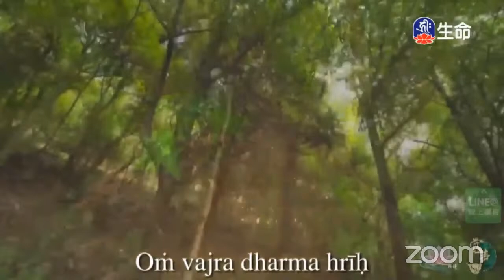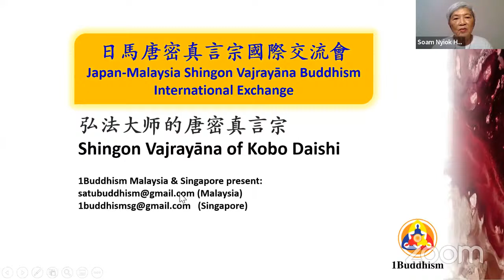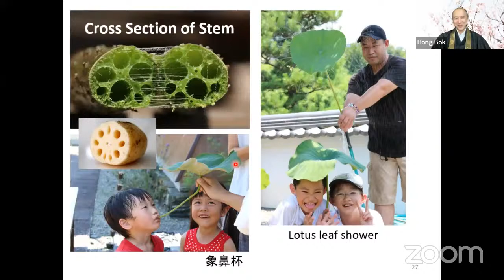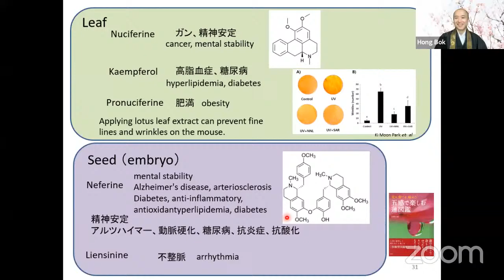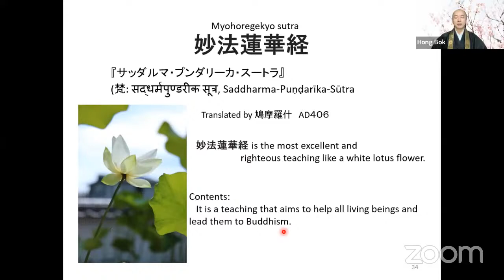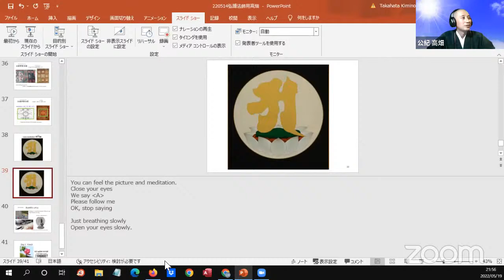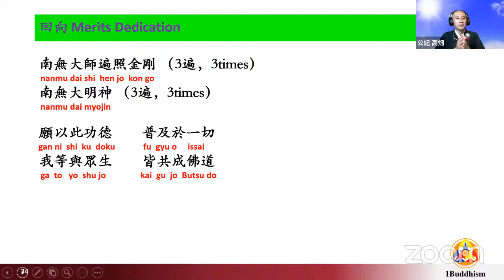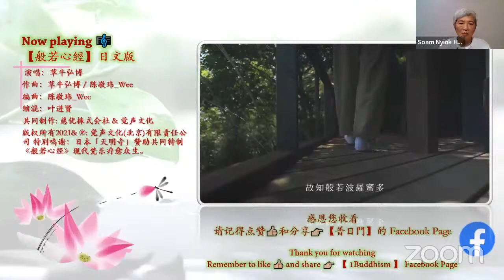𝐒𝐏𝐑𝐈𝐍𝐆 𝐋𝐈𝐕𝐄 𝐋𝐄𝐂𝐓𝐔𝐑𝐄𝐒–𝐒𝐇𝐈𝐍𝐆𝐎𝐍 𝐕𝐀𝐉𝐘𝐑𝐀𝐘Ā𝐍𝐀 𝐎𝐅 𝐊𝐎𝐁𝐎 𝐃𝐀𝐈𝐒𝐇𝐈 (𝗟𝗲𝗰𝘁𝘂𝗿𝗲 7)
𝐒𝐏𝐑𝐈𝐍𝐆 𝐋𝐈𝐕𝐄 𝐋𝐄𝐂𝐓𝐔𝐑𝐄𝐒 – 𝐒𝐇𝐈𝐍𝐆𝐎𝐍 𝐕𝐀𝐉𝐘𝐑𝐀𝐘Ā𝐍𝐀 𝐎𝐅 𝐊𝐎𝐁𝐎 𝐃𝐀𝐈𝐒𝐇𝐈

(𝗟𝗲𝗰𝘁𝘂𝗿𝗲 7)
𝗦𝘂𝗯-𝘁𝗼𝗽𝗶𝗰: 𝐋𝐨𝐭𝐮𝐬 & 𝐁𝐮𝐝𝐝𝐡𝐢𝐬𝐦

𝗦𝗽𝗲𝗮𝗸𝗲𝗿
Ā𝗰ā𝗿𝘆𝗮 𝗧𝗮𝗸𝗮𝗵𝗮𝘁𝗮, “𝗧𝗵𝗲 𝗟𝗼𝘁𝘂𝘀 𝗠𝗼𝗻𝗸”, 𝗦𝗵𝗼𝗿𝗲𝗻𝗷𝗶 𝗧𝗲𝗺𝗽𝗹𝗲, 𝗡𝗮𝗿𝗮, 𝗝𝗮𝗽𝗮𝗻
𝗧𝗿𝗮𝗻𝘀𝗹𝗮𝘁𝗼𝗿
𝗩𝗲𝗻𝗲𝗿𝗮𝗯𝗹𝗲 Ā𝗰ā𝗿𝘆𝗮 𝗛𝗼𝗻𝗴 𝗕𝗼𝗸